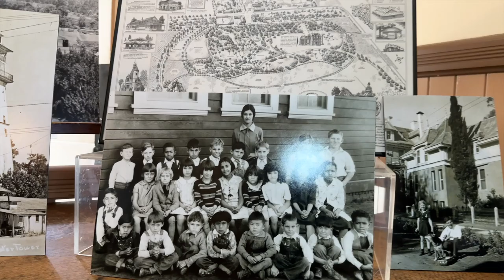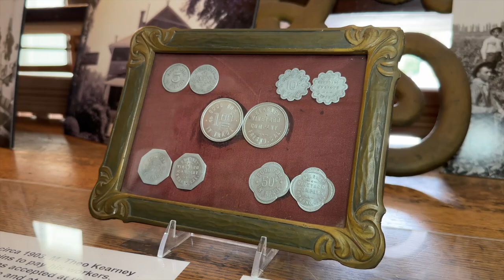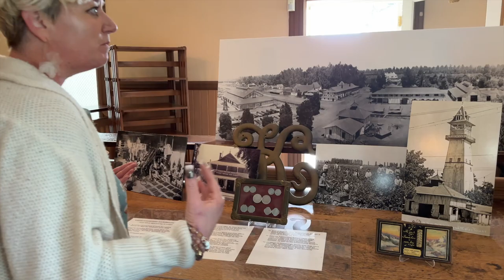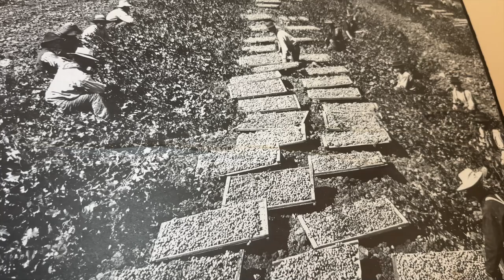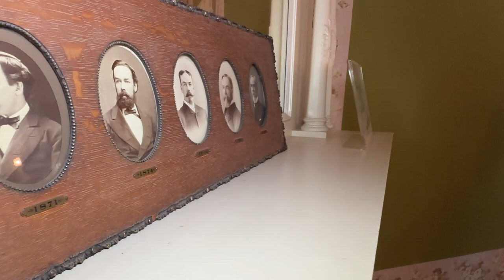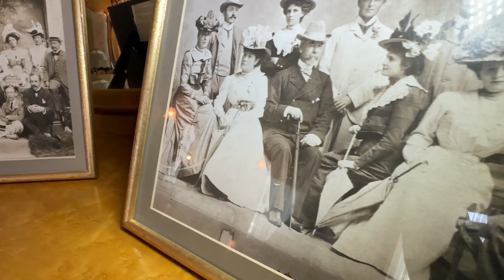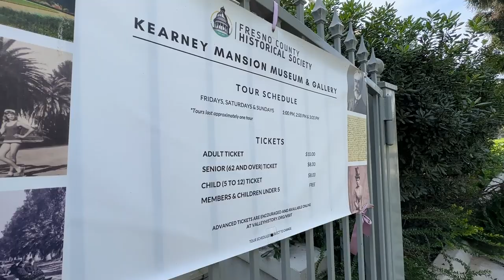KEARNEY MANSION TOUR